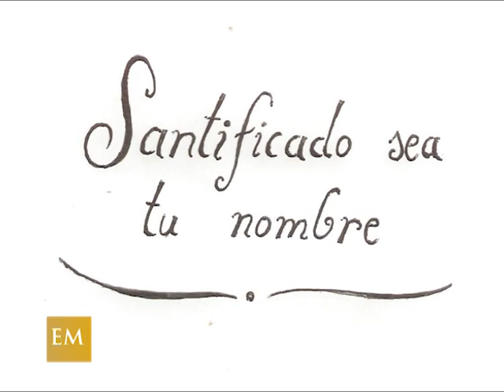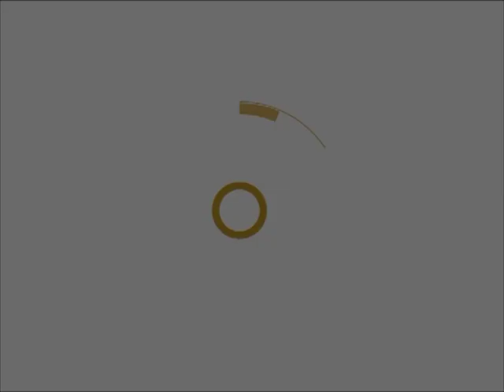PALABRA VIVA - SANTIFICADO SEA TU NOMBRE 2